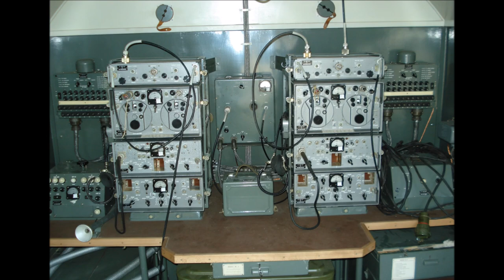ГАЗ 51 Полностью аутентичный/.газ 63 реставрированные/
Далее представлены грузовики которые были отреставрированные нашими руками, на данный момент проданы.
Все машины куплены в жалком состоянии, из родного остается только кабина и рама с мостами . Все остальное ставится новое, крылья, двери, капот, решетка радиатора, рамка стекла, стекла, отделочная резина, кузов изготавливается заново. Для сборки каждого авто. покупается по два донора, т.к сложно достать оригинальные крепежные и другие детали ( по мелочи ).Рама и мосты проходят пескоструйку, движок и КПП перебираются . Машины участвуют в юбилейных парадах и на съемках фильмах
ГАЗ 51
ГАЗ 51 Полностью аутентичный.
Буду рад помощи в развитии канала.money.yandex.ru/to/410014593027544